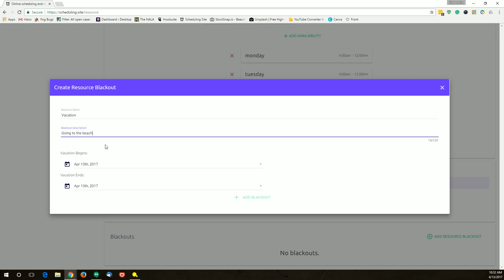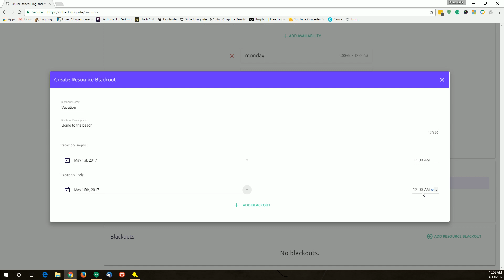How to block out times for a Resource